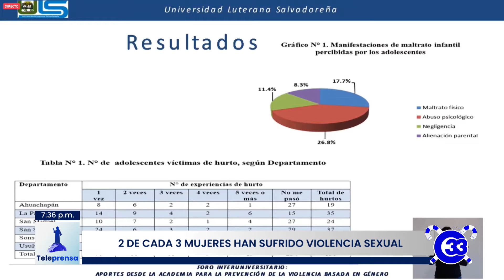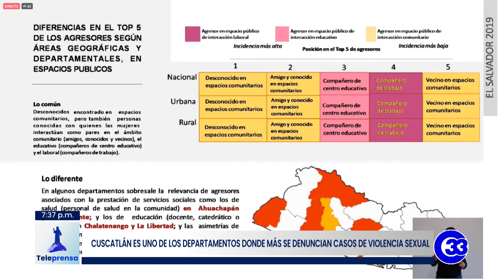La Utec participó en foro interuniversitario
La Utec participó en el foro interuniversitario Aportes desde la academia para la prevención de la violencia basada en género.